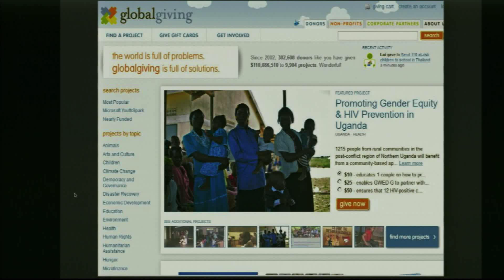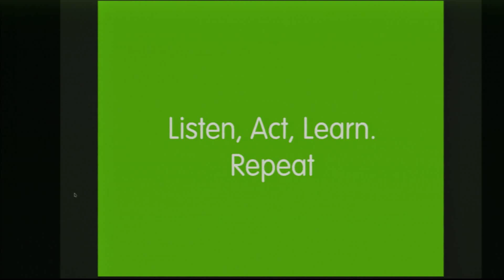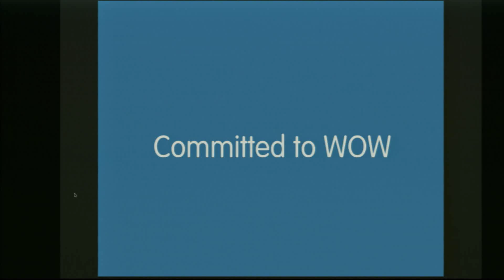The power of us | Mari Kuraishi | TEDxTraverseCity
This talk was given at a local TEDx event, produced independently of the TED Conferences. How does a World Bank employee go on to co-found a charitable organization that funds human aid around the globe? Mari Kuraishi tells the story of Global Giving.

Mari co-founded GlobalGiving with Dennis Whittle, and currently leads the organization. In 2011, Mari was named one of Foreign Policy's top 100 Global Thinkers for "crowdsourcing worldsaving." Before GlobalGiving, she worked at the World Bank where she managed and created some of the Bank's most innovative projects including the first ever Innovation and Development Marketplaces, and the first series of strategic forums with the World Bank's president and senior management. Mari also designed a range of investment projects in the Russia reform program, including a residential energy efficiency project, structural adjustment loans, and legal reform project. She currently serves as chair of the board of the Global Business School Network and on the board of Guidestar US. In addition to her native Japanese, Mari also speaks Russian, Italian, and French. She has an undergraduate degree in history from Harvard University and did graduate work in Russian and Japanese history and politics at Harvard and Georgetown Universities. Mari also completed the Advanced Management Program at Harvard Business School.